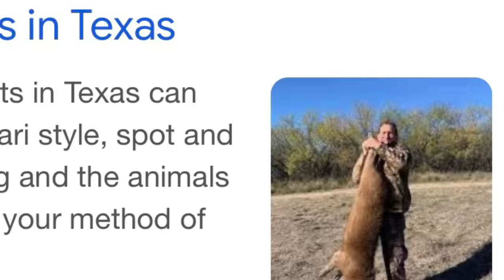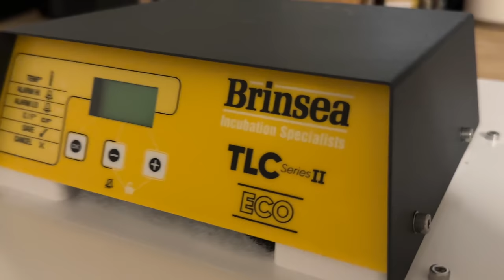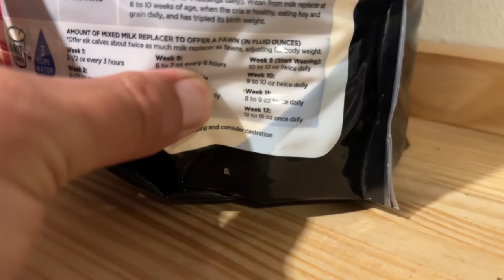How to Hunt Capybara (Legally)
4 capybaras were harmed in the making of this video